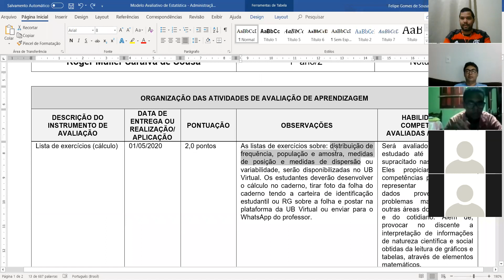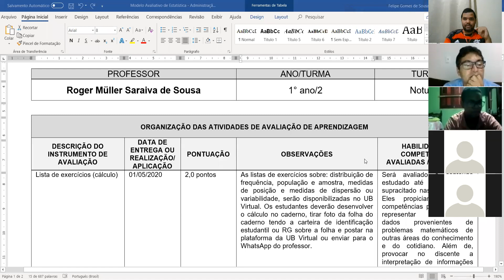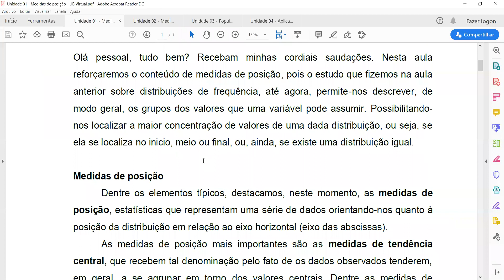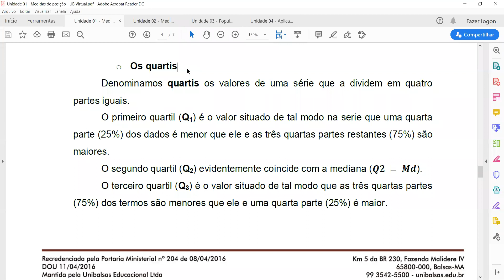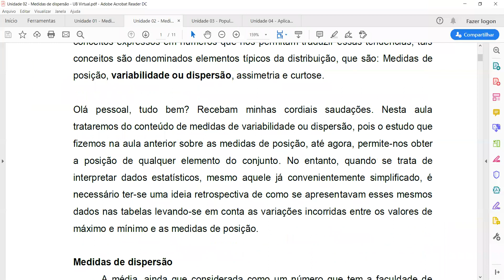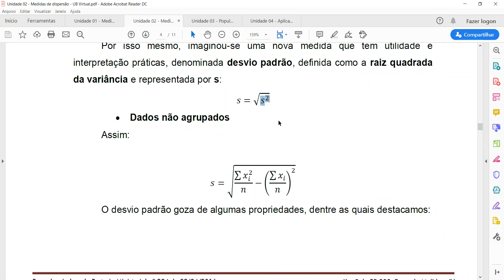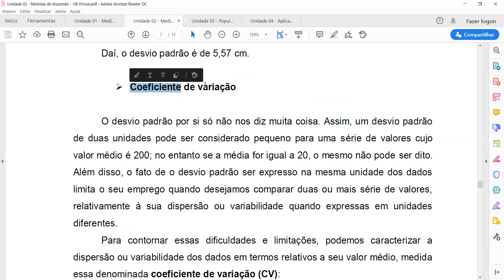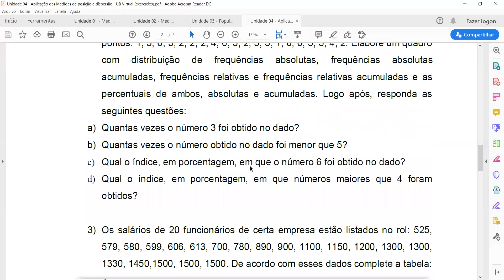Estatística - Aula remota 03-06-2020 parte 2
Estatística - Aula remota parte 2
Aula ministrada no dia 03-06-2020 - Unibalsas
Prof. Roger Müller